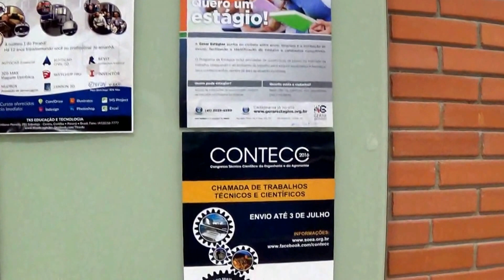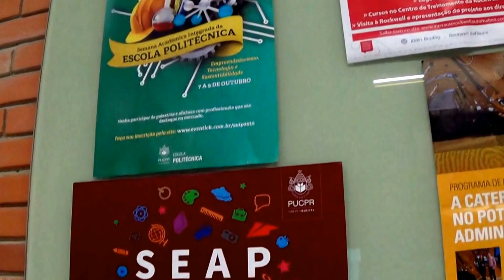Um painel interessante - PUC - PR 20160608173811